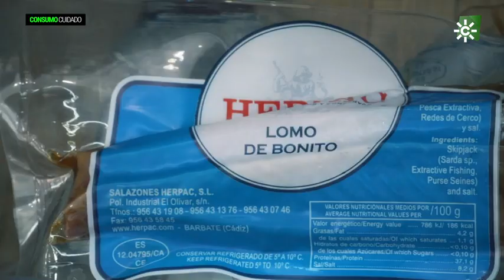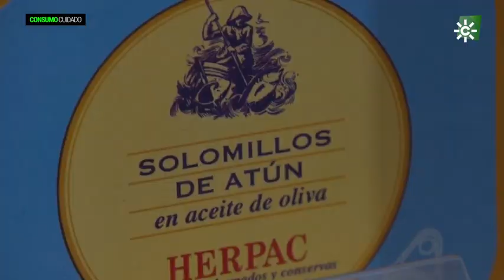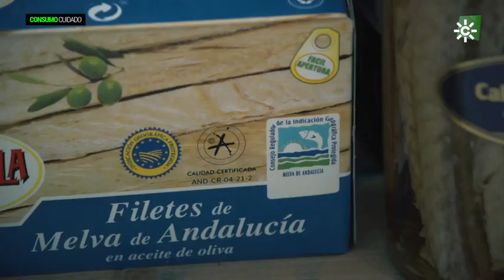Productos de la industria pesquera con Indicación Geográfica Protegida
Melva de Andalucía, Caballa de Andalucía, Mojama de Barbate y Mojama de Isla Cristina, estos son los productos con Indicación Geográfica Protegida de los que hablamos en este reportaje elaborado por el programa Consumo Cuidado de Andalucía TV, con motivo del Día de Andalucía.